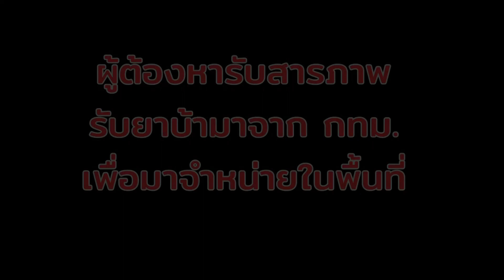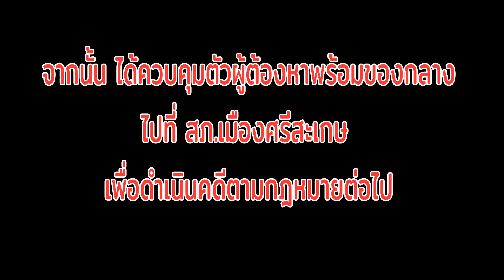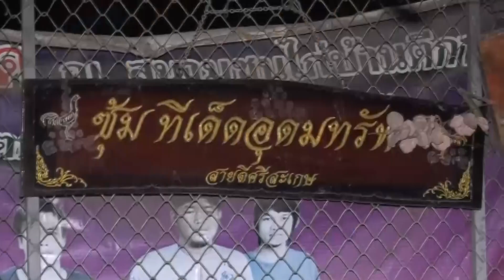ตร.ทหาร จ.ศรีสะเกษ บุกจับเจ้าของซุ้มไก่ชนของกลางยาบ้า 54,000 เม็ด ยึดทรัพย์ทันที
พล.ต.ต.สันติ เหล่าประทาย ผบก.ภ.จว.ศรีสะเกษ พร้อมด้วย ทหารและฝ่ายปกครอง บุกเข้าไปทำการจับกุม นายสมใจ สองต่อ หรือเอก อายุ 35 ปี ซึ่งเป็นเจ้าของซุ้มไก่ชนซุ้มทีเด็ดอุดมทรัพย์ ซึ่งเป็นซุ้มไก่ชนชื่อดัง ซึ่งจากการตรวจค้นภายในบ้าน พบยาบ้า จำนวน 27 มัด รวมจำนวน 54,000 เม็ด เงินที่ใช้ในการล่อซื้อ จำนวน 20,000 บาท เบื้องต้น นายสมใจ สองต่อ หรือเอก ได้ให้การรับสารภาพว่า ตนได้ซื้อยาบ้ามาจากกรุงเทพฯ เพื่อนำเอามาขายในเขตพื้นที่ จ.ศรีสะเกษ โดยได้ซื้อยาบ้ามาขายนานประมาณ 1 ปีเศษแล้ว พล.ต.ต.สันติ เหล่าประทาย ผบก.ภ.จว.ศรีสะเกษ ได้สั่งการให้เจ้าหน้าที่ทำการตรวจสอบภายในบ้าน พบว่ามีทรัพย์สินภายในบ้าน ประกอบด้วย บ้านหรู จำนวน 1 หลัง รถยนต์ จำนวน 3 คัน เงินสด จำนวน 100,000 บาท โทรศัพท์ 4 เครื่อง เครื่องสีข้าวขนาดเล็ก จำนวน 1 เครื่อง ไก่ชน และไก่ชนิดต่าง ๆ จำนวนประมาณ 800 ตัว ทีวี จำนวน 3 เครื่อง เครื่องปรับอากาศ จำนวน 2 เครื่อง ได้ทำการตรวจยึดไว้ เพื่อดำเนินการตาม พ.ร.บ.มาตรการในการปราบปรามผู้กระทำความผิดเกี่ยวกับยาเสพติด พ.ศ.2534 จากนั้น ได้ควบคุมตัวผู้ต้องหาพร้อมของกลาง ไปส่งมอบให้ ร.ต.อ.ยศวริศ สิมมณี พนักงานสอบสวน สภ.เมืองศรีสะเกษ เพื่อดำเนินคดีตามกฎหมายต่อไป
ภาพ-ข่าว ศิริเกษ  หมายสุข ผู้สื่อข่าว จ.ศรีสะเกษ